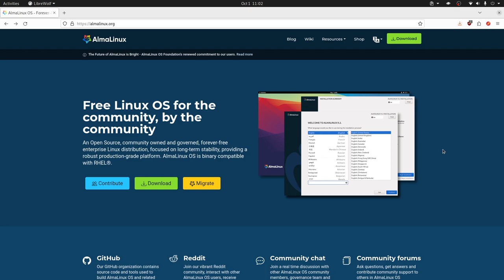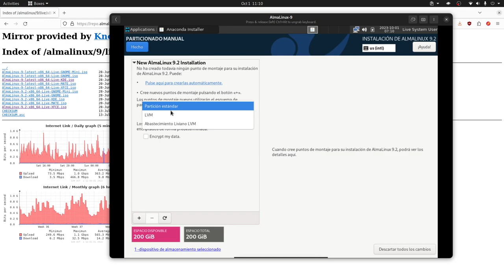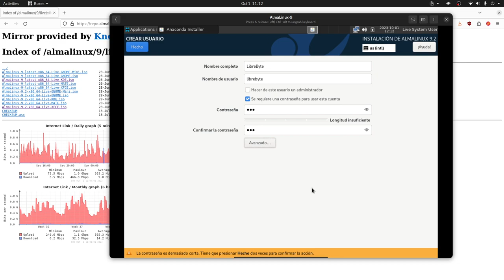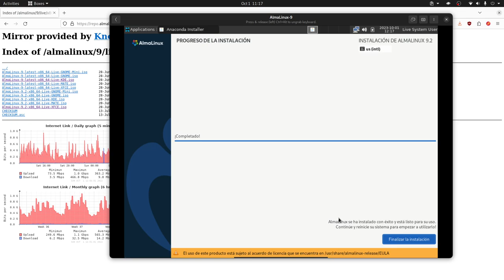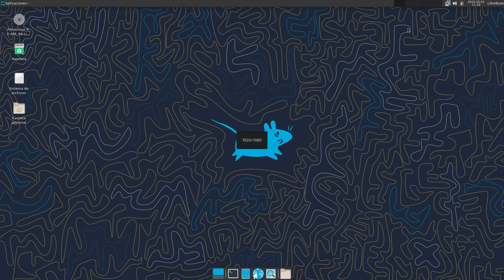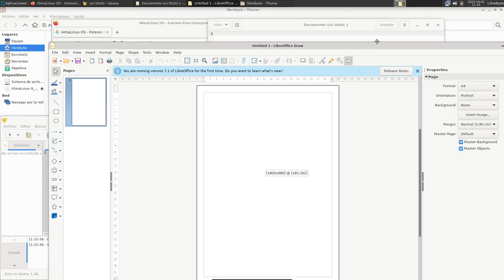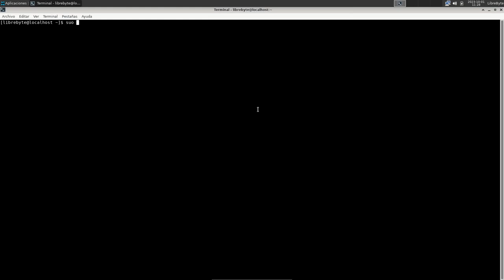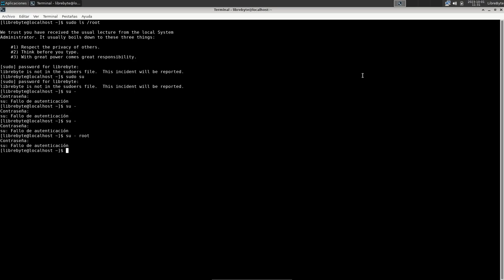AlmaLinux - XFCE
En este video hago una instalación de AlmaLinux conjuntamente con el escritorio XFCE proporcionado un entorno de trabajo sumamente estable y ligero para computadores personales.